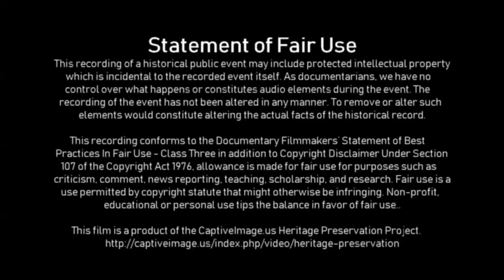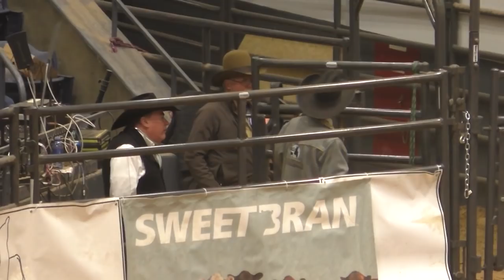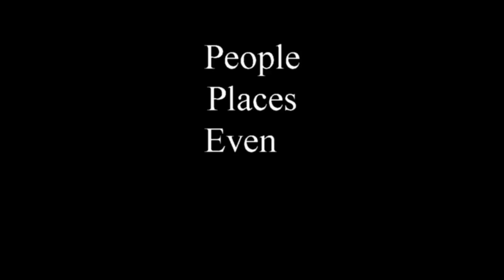Ranch Broncs - 2018 WRCA World Championship Ranch Rodeo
In March of 1995, a group of people from across the western United States created the Working Ranch Cowboys Association. WRCA produces the World Championship Ranch Rodeo as a means to showcase the skills of the working ranch cowboy and to raise funds for the WRCA Foundation (WRCF).

For more information about the organization and the results of the rodeos during 2018 see their

Identified Music Attribution: